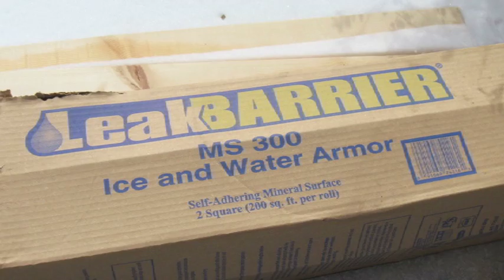Heartland Roofing | Video Production, Oklahoma City | Local Business Commercials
Another example of an affordable small business profile video produced by Prime Visual Media.